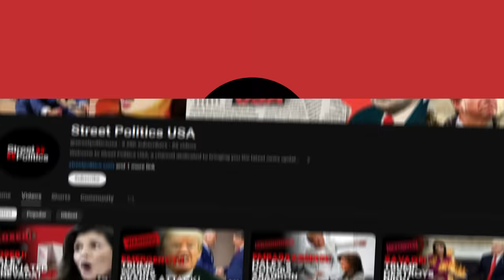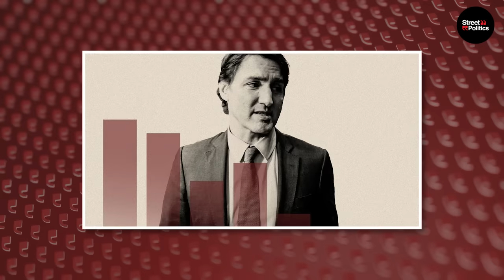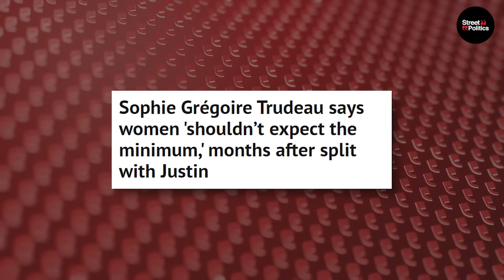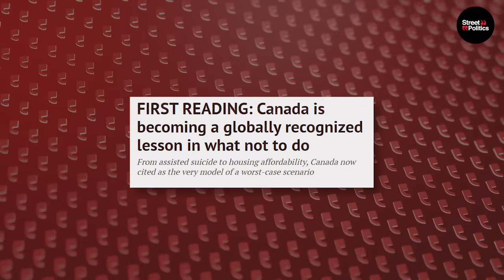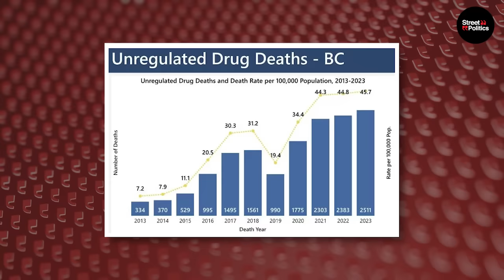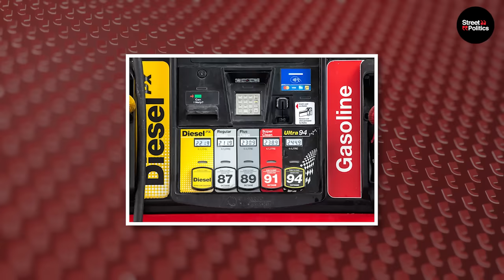Trudeau HUMILIATED by His Ex-Wife's BOMBSHELL Interview!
About This Video:

Trudeau’s wife came out publicly dropping several bombshells about her failed marriage with the prime minister.

Behind the cameras, the real Trudeau embarrassingly failed as a partner. With Sophie now unmuzzled, she aired their dirty laundry to capitalize on the split.